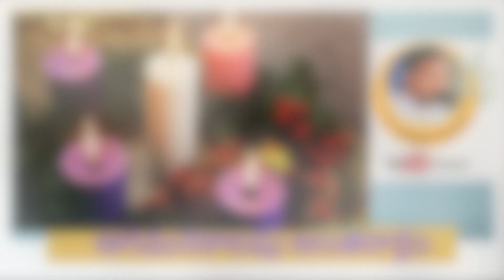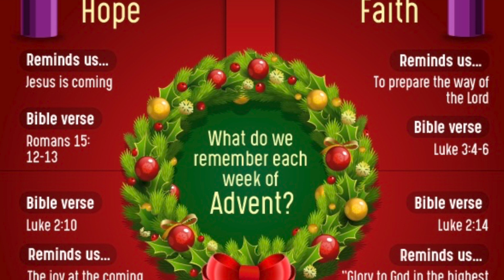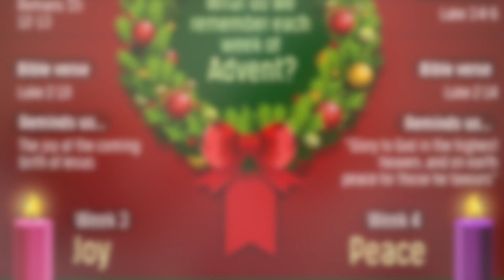ఆగమనకాల పుష్ప దండం- అర్ధం, పరమార్ధం (Advent Wreath)Significance of Advent Season-Fr.Thumma Velangini